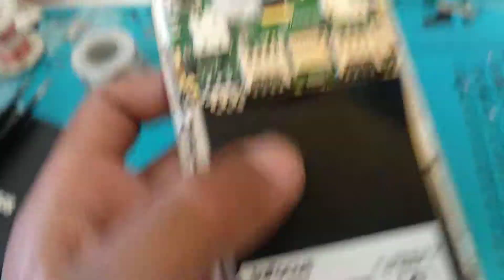How to repair water damages touch in Android phone !!